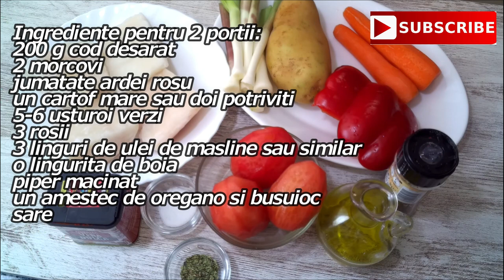Bacalao con Patatas y Verduras-rico y saludable/Cod cu legume si cartofi-delicios si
Hola amigos. Hoy vamos a preparar un delicioso bacalao con verduras y patatas. Es una receta muy fácil y además saludable. Así que os invito a seguir el video hasta al final para ver como se hace.
Salutare dragilor. Azi pregatim un delicios con cu legume si cartofi. Este o reteta foarte usoara si mai ales sanatoasa. Asa ca va invit sa urmariti clipul pana la final pentru a vedea cum se face.